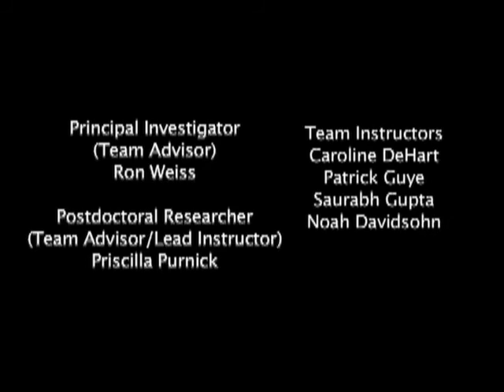iGEM competition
Zennen Clifton, class of 2008, interviews Professor Ron Weiss about Princeton's student entries in the iGEM competition. Their experiments may lead to novel disease treatments.